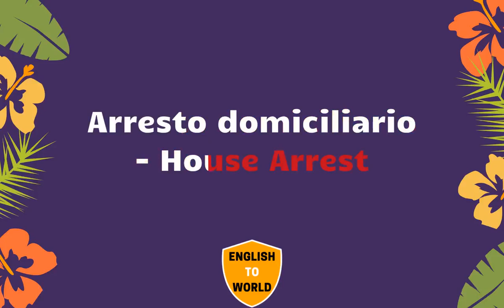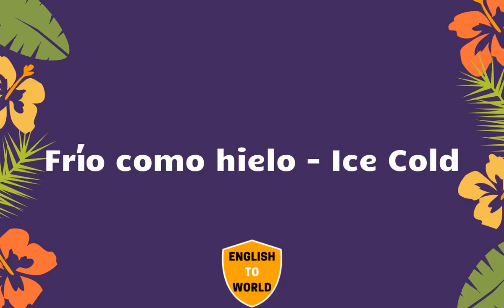Translation of 20,000 Spanish Words To English Meaning - PART 46